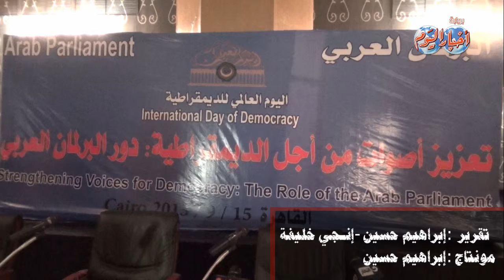إحتفالية اليوم العالمي للديمقراطية